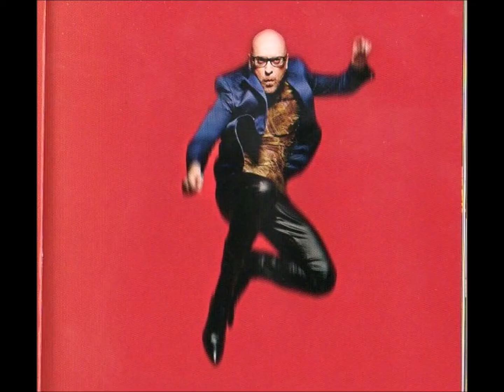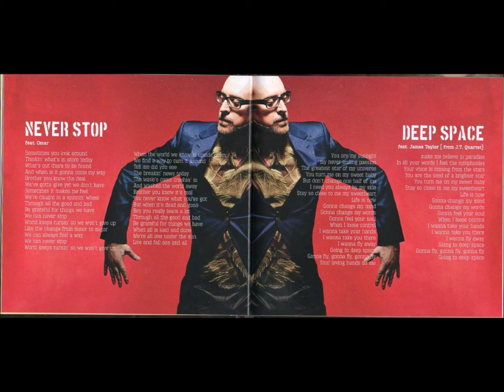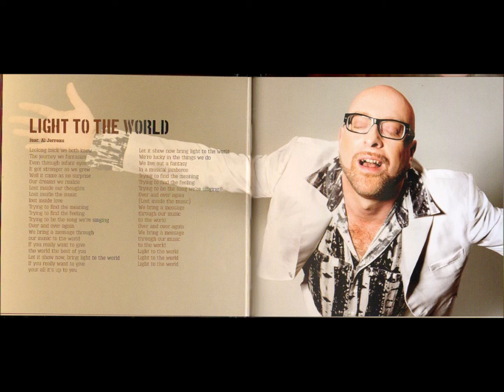Mario Biondi & Leon Ware ‎/ Catch The Sunshine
Mario Biondi ‎/ Sun (2013)

Catch The Sunshine (Written-By – Leon Ware, Richard Rudolph)
Backing Vocals – Mario Biondi, Mo Brandis, Vanessa Haynes
Backing Vocals, Percussion, Keyboards – Leon Ware
Drums – Francesco Mendolia
Featuring – Leon Ware
Guitar – Itai Shapira
Keyboards – Taylor Graves